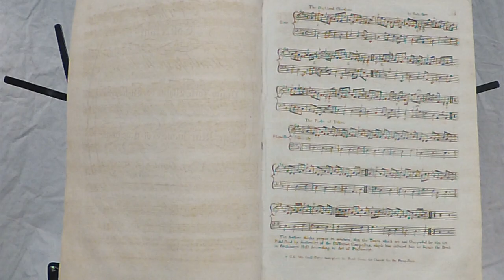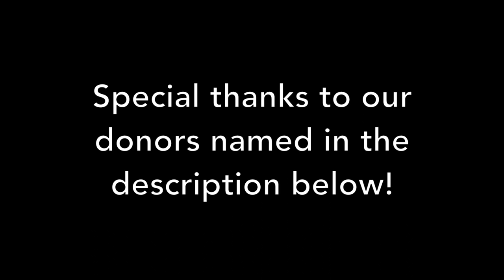Mrs. Hamilton of Wishaw's - Sir John Scott's Favorite - Dunse Ding's (or Mr. Sharp's Favorite)(#32)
Tim Macdonald & Jeremy Ward play a strathspey-jig-reel medley: Mrs. Hamilton of Wishaw's (Strathspey), Sir John Scott's Favorite (Jig), Dunse Ding's (or Mr. Sharp's Favourite, a reel), all taken from Niel Gow's Third Collection of Strathspey Reels (ca. 1792).